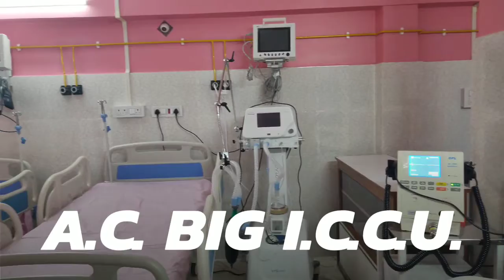SREE KRISHNA NURSING HOME & DIAGNOSTIC CENTRE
BOOK MEDICINES :-

BOOK EMERGENCY TREATMENT :-

BOOK "MY APPOINTMENT OF A DOCTOR" :-